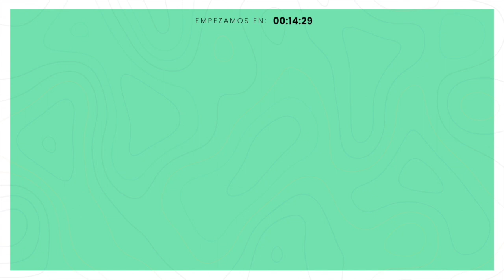🔴 EN ESTRENO: Encuentro con Jesús | Tiempo de Oración | 6/10/20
Disfruta este Tiempo de Oración en familia.
Recuerda usar nuestro hashtag